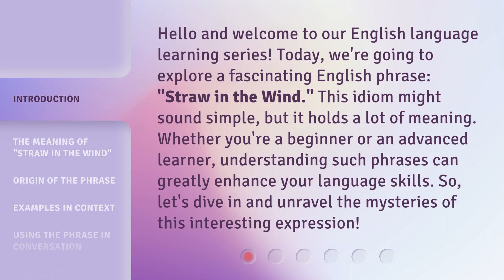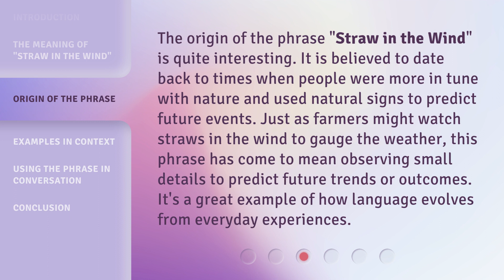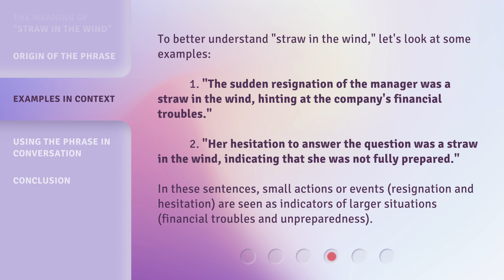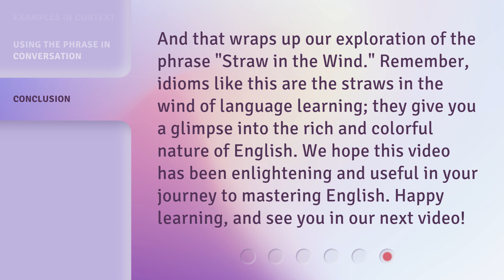Understanding "Straw in the Wind" - Unveiling English Idioms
Unveiling English Idioms: Understanding "Straw in the Wind" • Discover the meaning and origin of the popular English idiom "Straw in the Wind." Dive into the fascinating world of idioms and learn how to use this expression effectively in everyday conversations.

00:00 • Introduction - Understanding "Straw in the Wind" - Unveiling English Idioms
00:37 • The Meaning of "Straw in the Wind"
01:10 • Origin of the Phrase
01:41 • Examples in Context
02:18 • Using the Phrase in Conversation